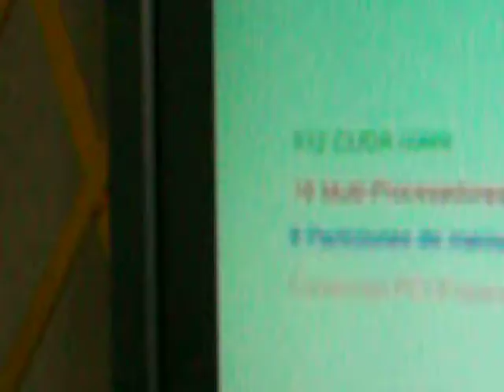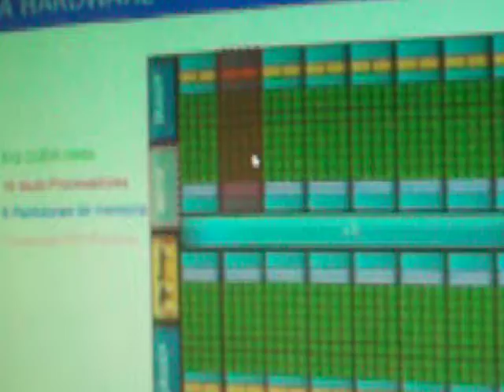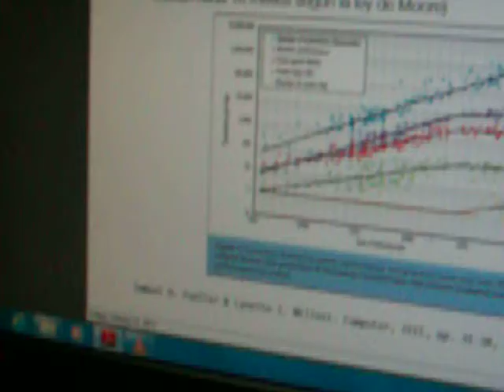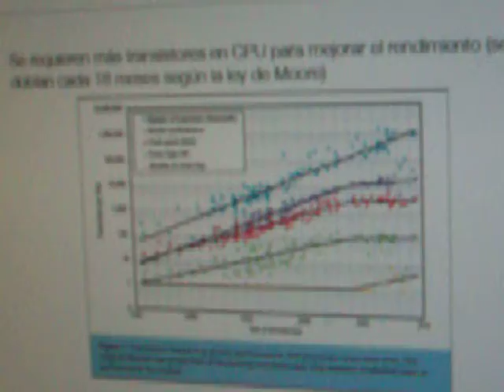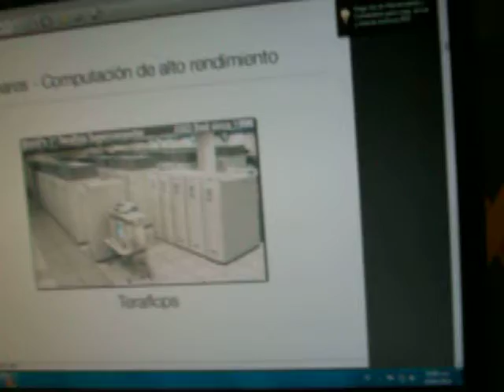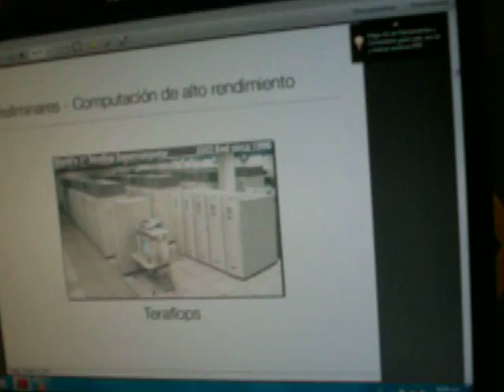Gpu computing, computación de Alto Rendimiento-2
Gpu computing, computación de Alto Rendimiento